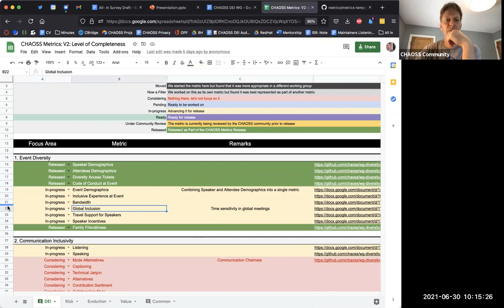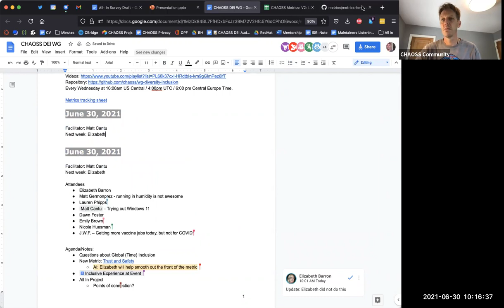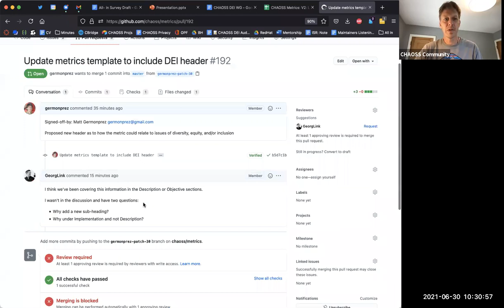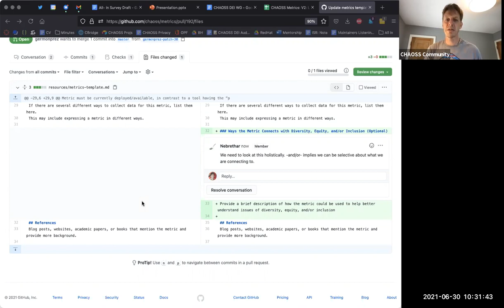CHAOSS DEI Working Group 6-30-21